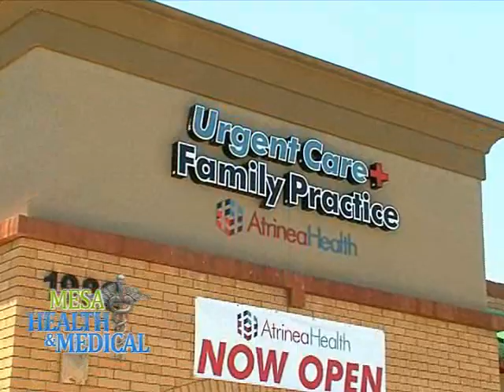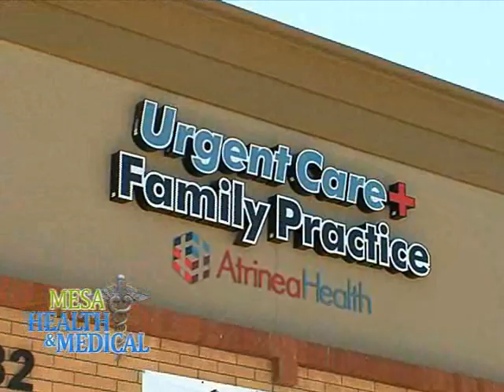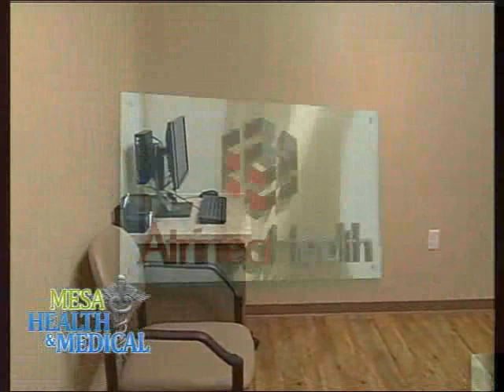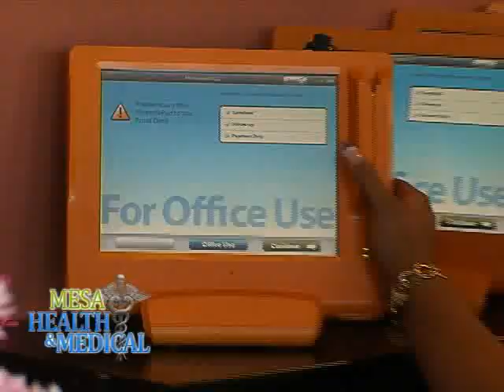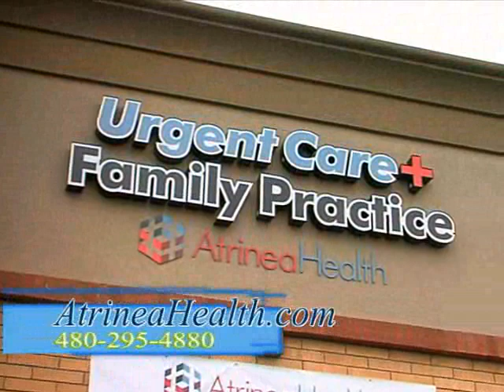Atrinea Health Urgent Care and Family Pratice in Mesa Arizona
- - 1982 W Main St, Mesa, AZ 85201 - Mesa Health & Medical, Mesa Channel 11 segment featuring Doctor Philip Briggs founder and owner of Atrinea Health. Atrinea Health in Mesa is located on Dobson and Main street just steps away from the light rail station. Their dedication to access is mirrored by their focus on prevention and innovation. Atrinea Health takes a philosophical approach to healthcare in which total care is the focus.